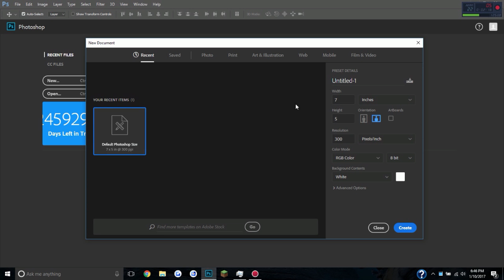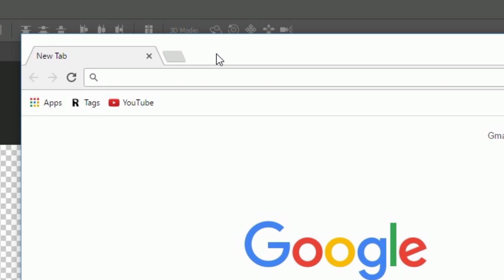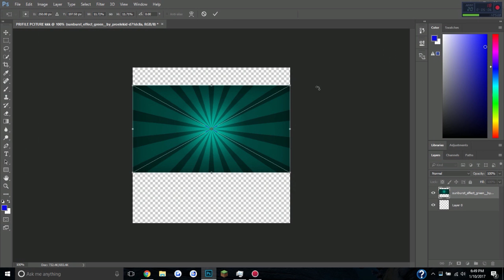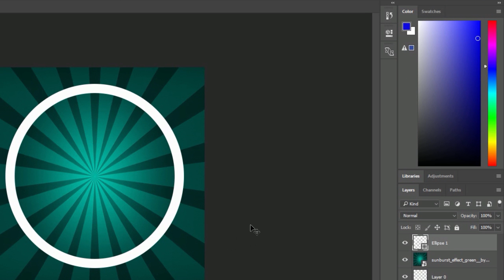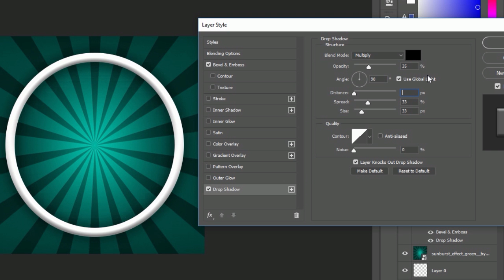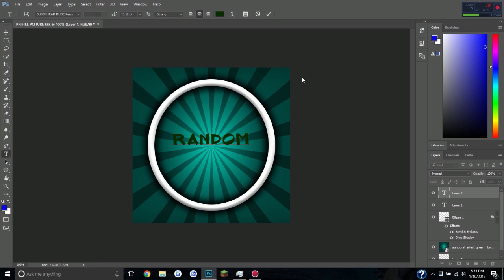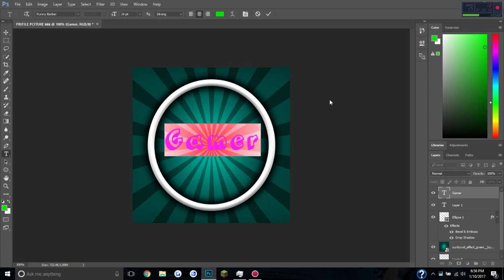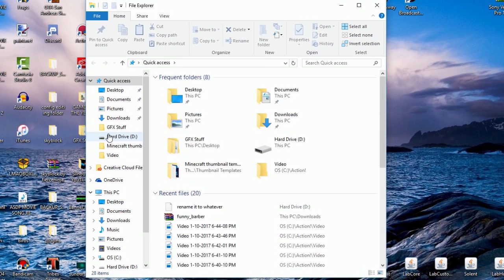Photoshop profile picture tutorial (for youtube profiles)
If you want to make a profile picture for your youtube channel then watch this video, it's very simple!